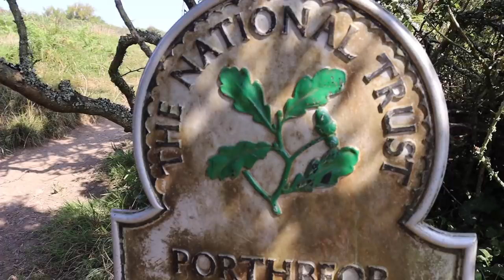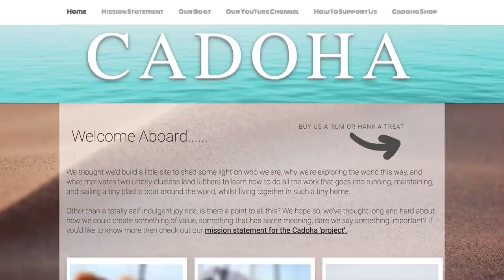Scallop diving - CATCH & COOK on south coast of England (Sailing Cadoha) S3 Ep19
We catch and cook some fresh scallops after diving for them in the beautiful, shallow waters in the anchorage of St Mawes, located in Cornwall on the South West coast of England.

Find out more about the crew of Cadoha and our background

Check out Carly's shop, packed full of her homemade, upcycled wears

Our Complete Video PlayList (In order)